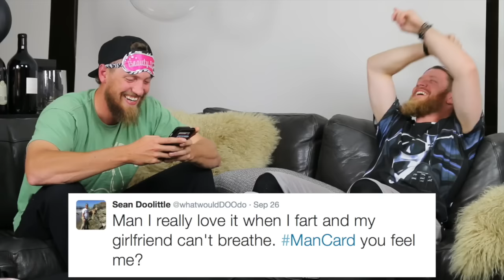LETS GET LEXI | Trailer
2020 is here! I've got more videos with new ideas and more fun!

LetsGetLexi | Day In The Life
LetsGetLexi in the Kitchen
LetsGetLexi & Hunter Pence Coffee Reviews
& more!